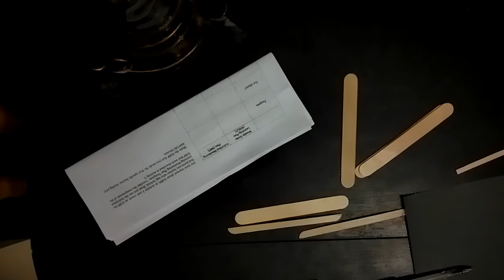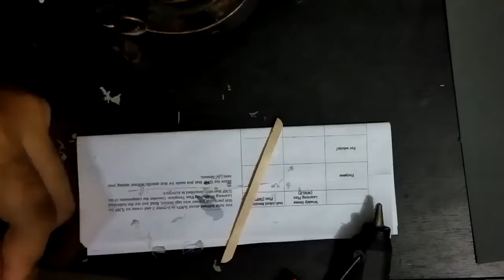Foldable Chair: Popsicle Sticks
Industrial Materials and Processes Laboratory
Activity 5: Foldable Chair